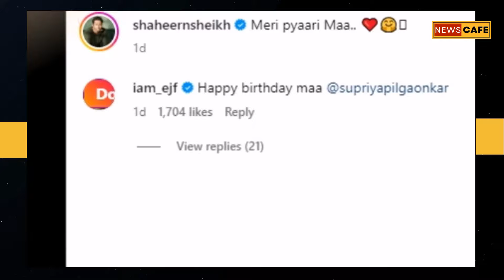Shaheer Sheikh celebrates Kuch Rang Pyar Ke Aise Bhi 's on-screen mom Supriya Pilgaonkar's birthday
Kuch Rang Pyar Ke Aise Bhi actor Shaheer Sheikh celebrates on-screen mom Supriya Pilgaonkar's birthday; drops adorable PICS l Erica Fernandes Reacts